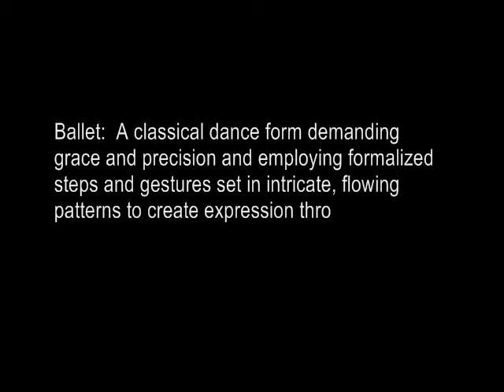Class at Mainstreet Dance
Senior Project